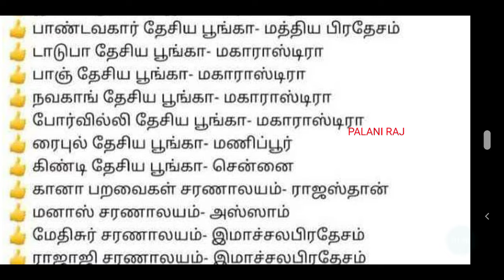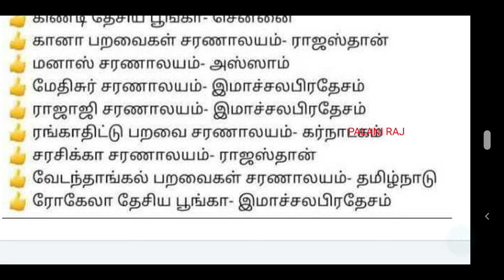PG TRB TET PAPER 1&2 TNPSC LAB ASSISTANT TNEB TANGEDCO இந்திய தேசிய பூங்காக்கள் | biology Zoology